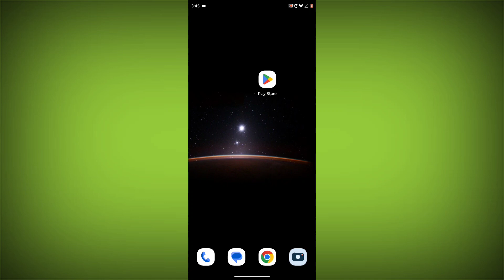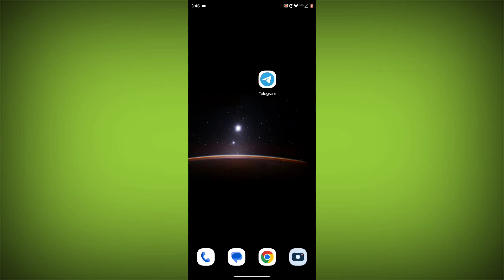How To Fix Telegram App Loading Error While Login Problem Solved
Talk soon,
Abid Akay